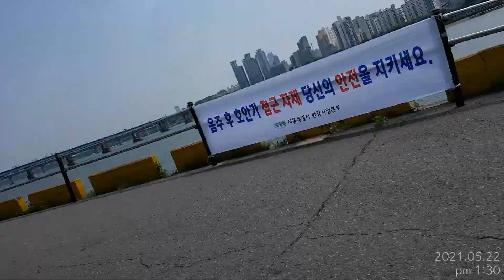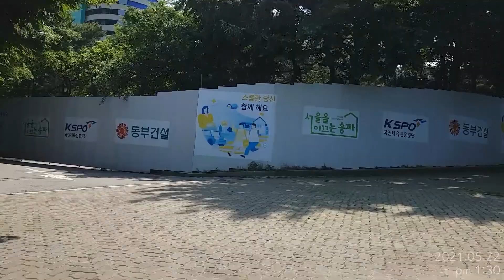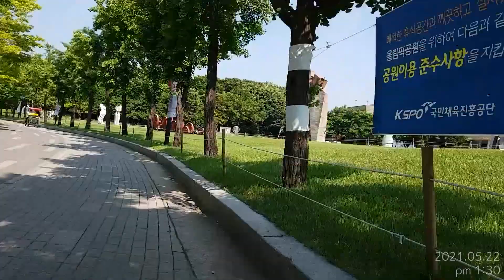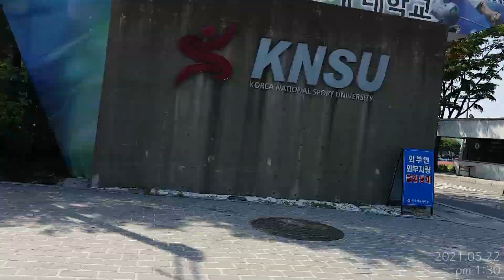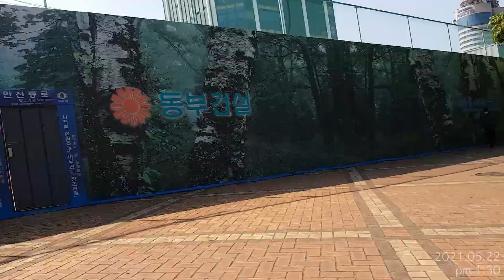집~한강~올림픽공원 🚲 자전거 여행 322% Speed Up!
🖥 PC Spec
CPU : Ryzen5 1600 @ 3.7Ghz O.C
M/B : Gigabyte GA-AB350M-Gaming3
VGA : MSI GTX 1060 6GB TF6
RAM : Samsung 2,133 @ 2,666Mhz O.C
PSU : Antec HCG 850W 80+ Gold